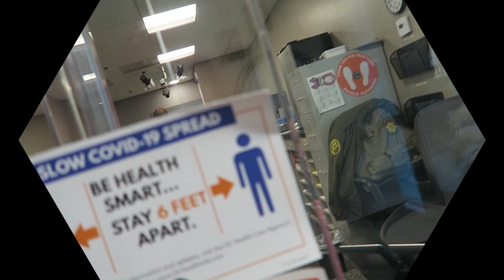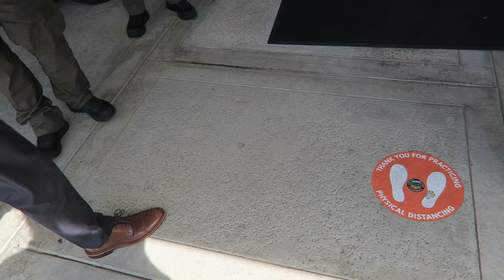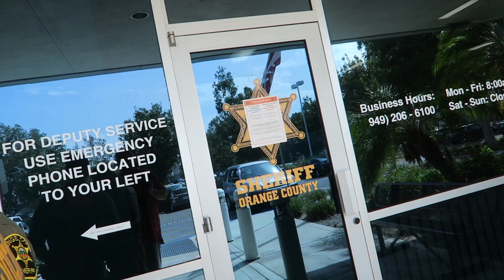The public needs to know what my stalkers and the police are doing.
I'm Trying to generate a record of what is going on. There were so many videos in the past. But those channels were destroyed. Now I make backups. So I can at least preserve the evidence.